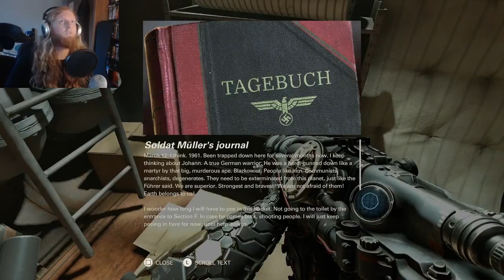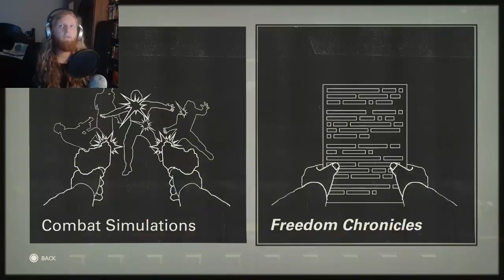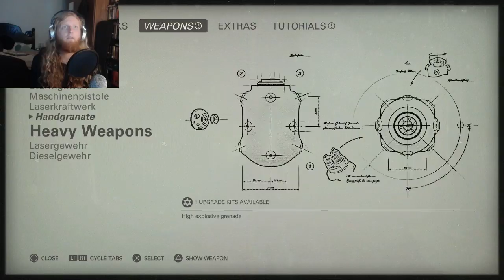AMERIKA IST WUNDERBAR - Wolfenstein 2 The New Colossus, Walkthrough Part 2